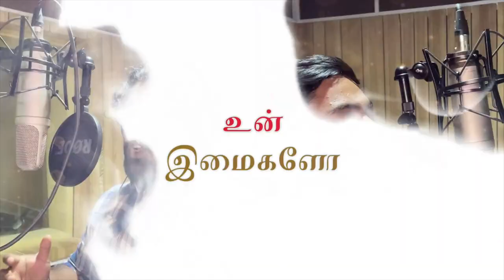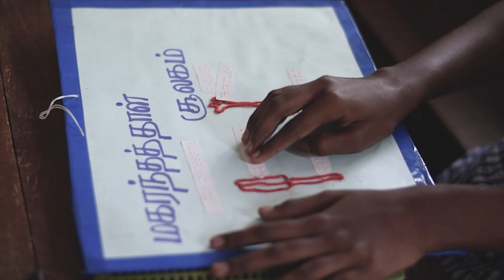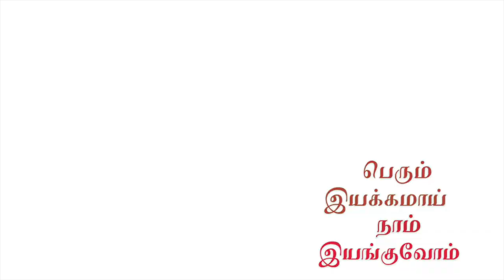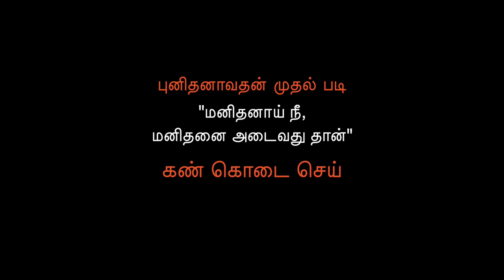“ஈவது என்றும் இயல்வதுவே” | Shalin Britto S| Tamilnadu Catholic Youth Movement – Kottar Diocese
“ஈவது என்றும் இயல்வதுவே”

An Eye Donation Awareness Song a.k.a Anthem dedicated to all visually challenged people all over the world.

This song is proudly presented by Tamilnadu Catholic Youth Movement - Kottar Diocese from Infant Jesus Church, Ponnappanadar Colony, Nagercoil.

CSI Blind School, Irenepuram
Fr. Jeniber Edison K (Tamil Catholic Youth Movement Director – Kottar Diocese)
Fr. Ajan Charles P (Parish Priest, Infant Jesus Church, Ponnappanadar Colony, Nagercoil)
Fr. Arul Eugin Roy (Nanjil Naatham Director)

Song – ஈவது என்றும் இயல்வதுவே
Lyrics – Selvin G Britto
Singers – Aashina Janvi, Monica, Shalin Britto, Anton Abilash Netto

Musican Credits:
Acoustic & Electric Guitar – Anvin Shancho
Chorus Vocals – Romilda Robinson, Aashina Anoshka, Walter Benny, Snowphan Roy, Jeevesh Noble
Music Composed, Track Arranged & Produced by Shalin Britto S @ Britto Audios, Nagercoil
Recording Engineers – Shalin Britto, Anvin Shancho
Recorded at Nanjil Naatham Recording Studio, Nagercoil
Mixing and Mastering – Felix Cyril @ Grego Studios, Nagercoil

Videography - Jerrell Haasan, Snowphan Roy, Rethin Charles
Video Animation - Snowphan Roy

Lyrics :

நிறமின்றி கனவொன்று
நிஜமென்று வாழ்கின்றது
ஒளியென்று வருமென்று
விழியோரம் வழிகின்றது - (2)

ஈவது என்றும் இயல்வதுவே
இனிதாய் இதை ஏற்றுவிடு
தானம் எங்கும் சிறந்ததுவே
மனதால் உனை ஈந்துவிடு

நம் தோள்களை உயர்த்திடுவோம்
என்றும் தோழமை கொண்டிடுவோம்

உன் இமைகளோ உயிர் கொள்ளுமே
இருள் விலகியே ஒளி ஆகுமே
விதி யாவுமே மறைந்து போகுமே
இனி உலகமோ உனதாகுமே

வரும் காலமோ நமதாகிடும்
பார் திகைத்திட எழு தோழனே
பெரும் இயக்கமாய் நாம் இயங்குவோம்
நீ துணிவுடன் கரம் கொடுத்திடு

(உன் இமைகளோ. கொடுத்திடு)

(Music)

விழியின்றி வலியொன்று
நெஞ்சோடு உறைகின்றது
துணையின்றி மனமிங்கு
துயரோடு வாழ்கின்றது

அறமது என்றும் உயர்வதுவே
அறிவால் இனி உணர்ந்துவிடு
வாழும் வையம் உவந்ததுவே
அன்பால் இதை அடைந்துவிடு

உலகெங்கும் உரைத்திடுவோம்
இதை உரத்து பண் பாடிடுவோம்

இனி உலகமோ உனதாகுமே

(உன் இமைகளோ. கொடுத்திடு)

(Music)